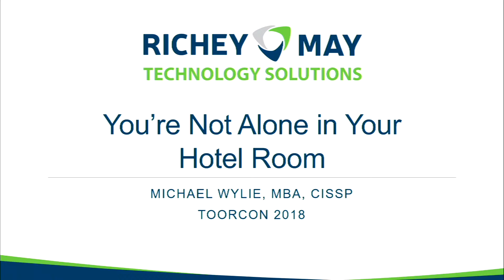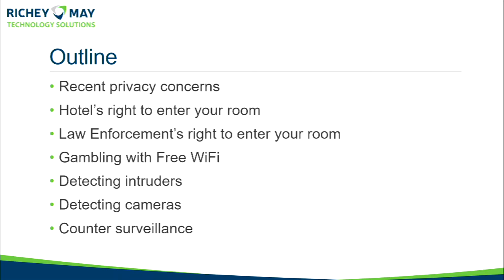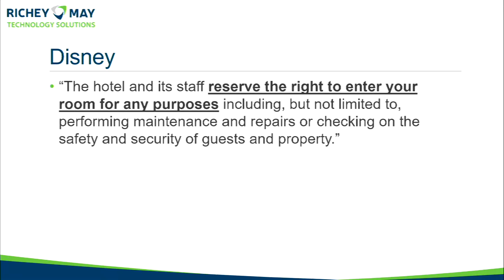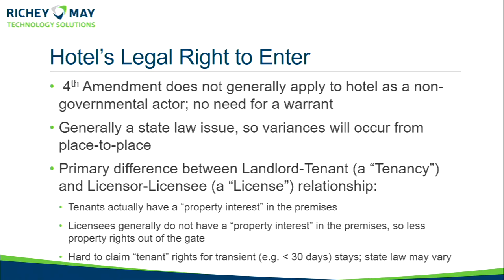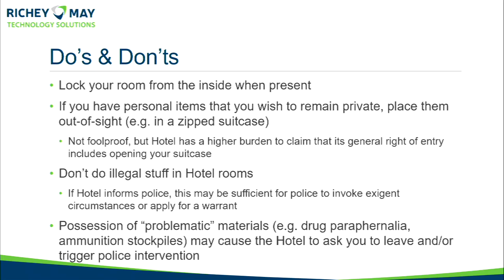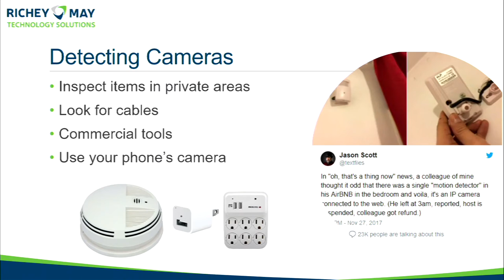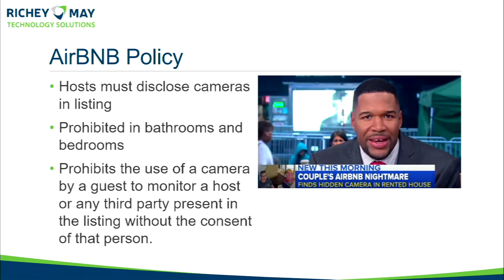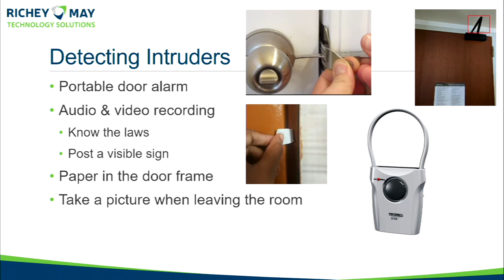ToorCon XX — YOU’RE NOT ALONE IN YOUR HOTEL ROOM - Michael Wylie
Staying in a hotel can bring numerous privacy concerns. Shared WiFI, housekeeping with access to your room, weak physical security, and now security checks if you opt-out of maid service. Ever come back to your room and get the feeling your stuff has been moved? Was it housekeeping or someone spying on you? This talk will discuss privacy concerns along with ways to maintain confidentiality while staying in a hotel or AirBNB. Without bringing a bug-out bag or spending loads of money on spy equipment, learn how to use inexpensive and free tools found around you to detect and prevent breaches of your privacy while staying away from home. If you’ve ever stayed at a hotel this talk is for you. Maintain privacy the next time you travel.